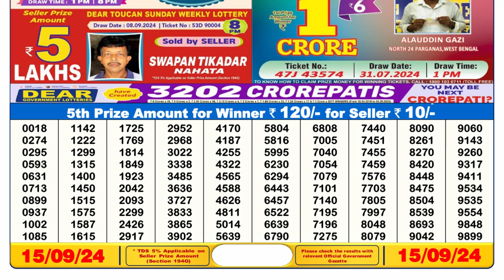DEAR LOTTERY SAMBAD 6PM TODAY 15.09.2024